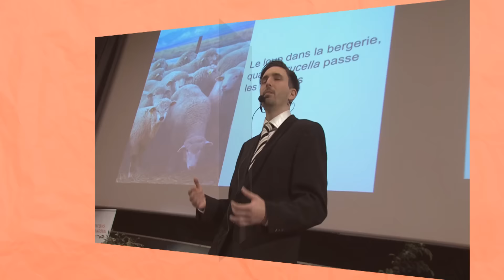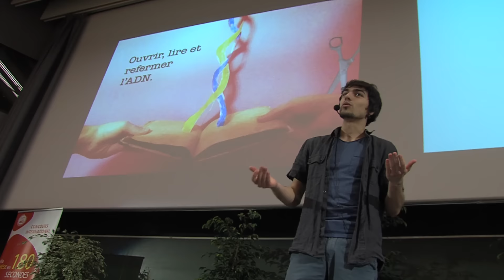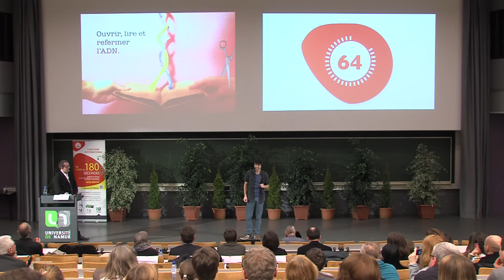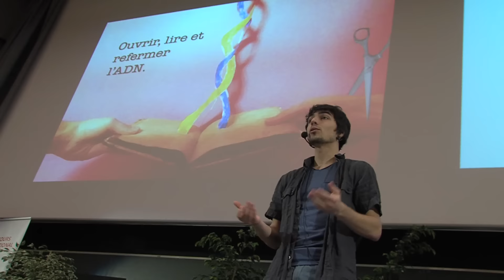MT180 - Carlo Yague : "Ouvrir, lire et refermer l'ADN"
"Role of RNA pol II CTD phosphorylation in the determination of the chromatin landscape at pol III transcribed genes"